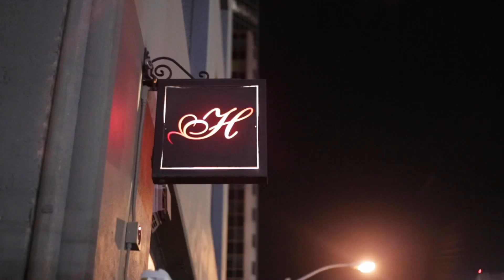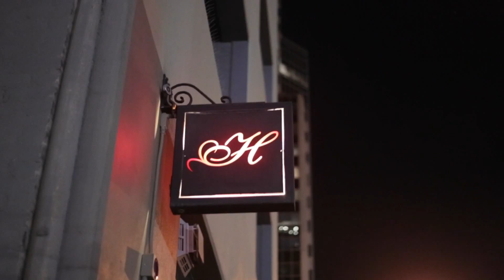The Animal Party SF with special guest Thomas Jack, Dec. 2013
Thomas Jack joined me (TRAVISWILD) in San Francisco on December 13th for THE ANIMAL PARTY at Harlot. Check out some rare footage of Thomas & I preparing for a WILD night!